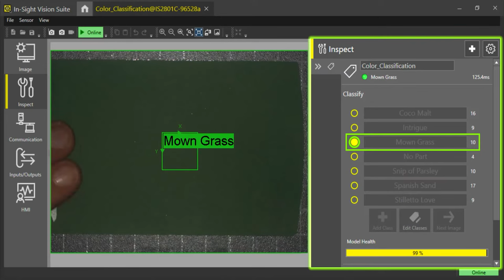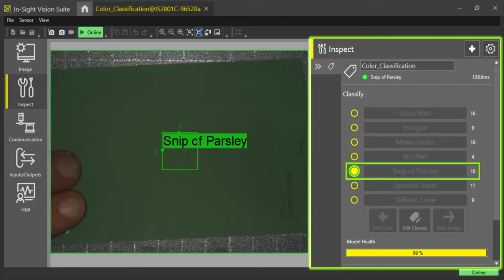Edge Learning Demo: Paint Swatch Classification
Looking for an easier way to automate? Edge Learning, a subset of artificial intelligence (AI), makes vision automation simple. Edge Learning can be deployed by anyone, regardless of experience, to solve a wide range of inspection applications quickly and efficiently. From presence/absence detection to sortation and character reading, you can train edge learning in a matter of minutes using as few as five to ten images. See how you can leverage this innovative technology to simplify your operations using the In-Sight 2800 vision system from Cognex.

ABOUT US:
The world’s leading provider of vision systems, software, sensors, and industrial barcode readers used in manufacturing automation. Cognex vision helps companies improve product quality, eliminate production errors, lower manufacturing costs, and exceed consumer expectations for high quality products at an affordable price. Typical applications for machine vision include detecting defects, monitoring production lines, guiding assembly robots, and tracking, sorting and identifying parts.